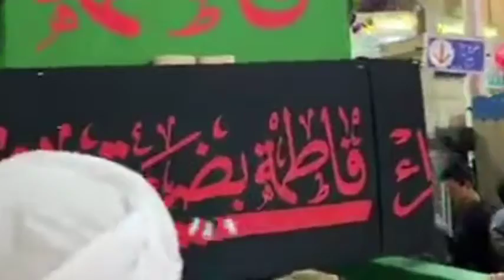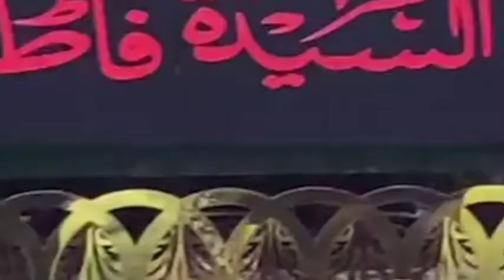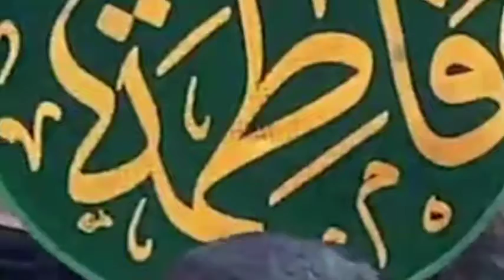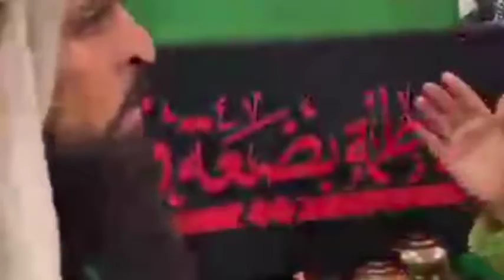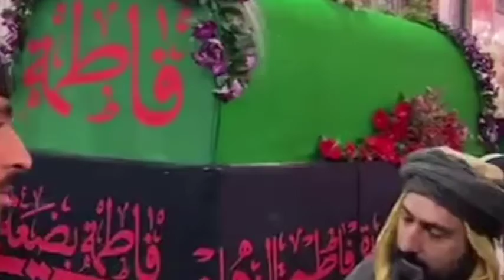Ayyam Fatimiyyah majlis| Fadak| Umm Abiha| Khutba Fadak